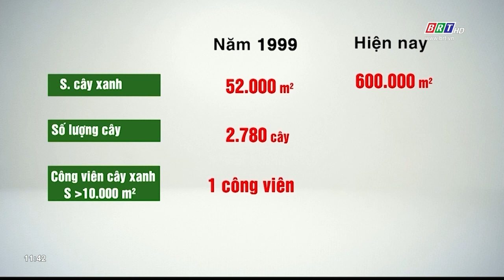TP.Vũng Tàu phát triển cây xanh để bảo vệ môi trường đô thị | BRTgo